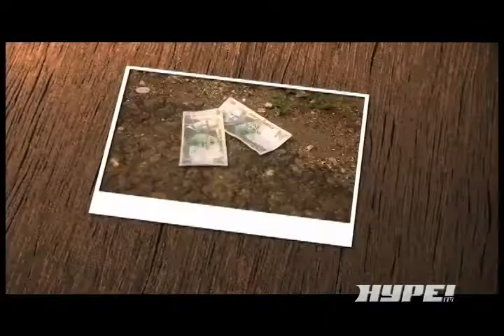Russell Diamond - Paper Chase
for more Caribbean entertainment!